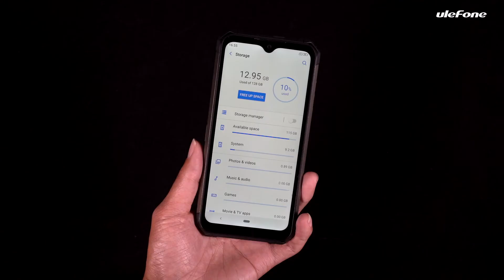Ulefone Armor 7E Rugged Phone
SKU:MPH1337B

Thanks!